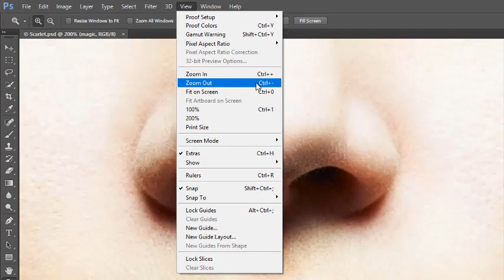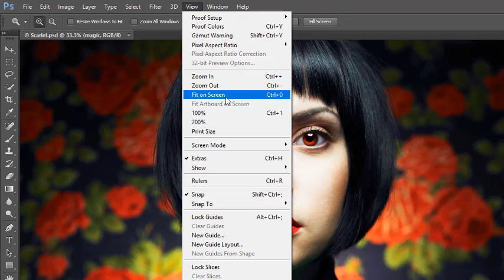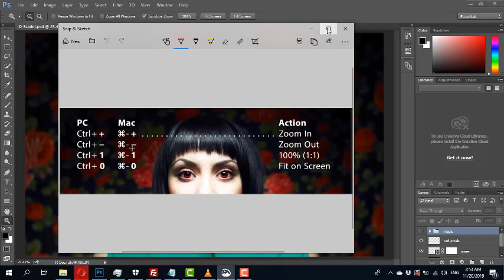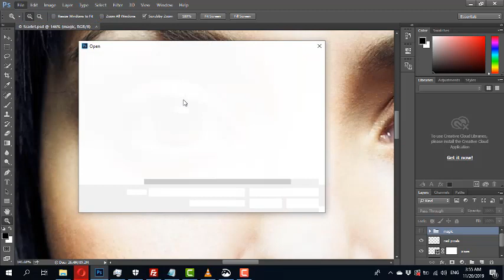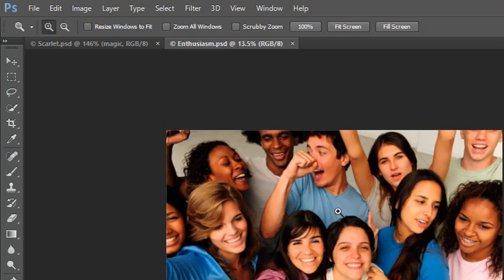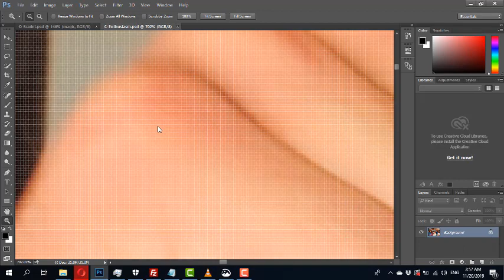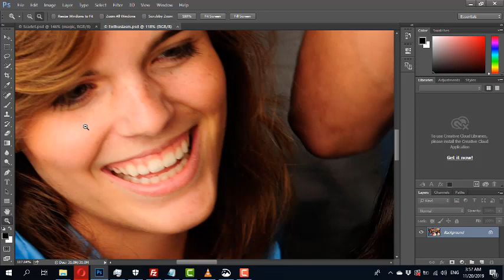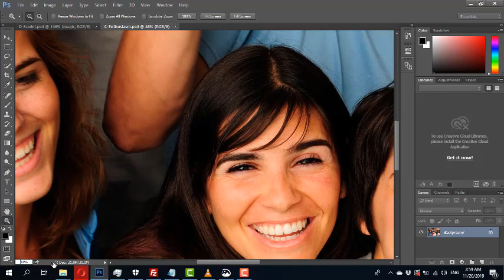Class 3 - Zooming in and out with Advance options - Photoshop CC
Best education system in Hyderabad which gives you every possible route to the world of Information Technology. The nearest education system from your home.